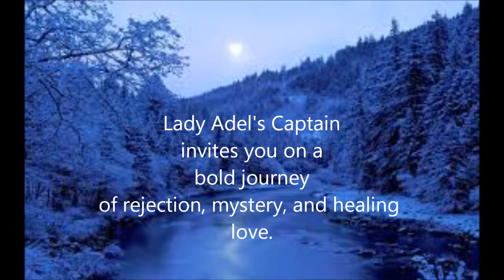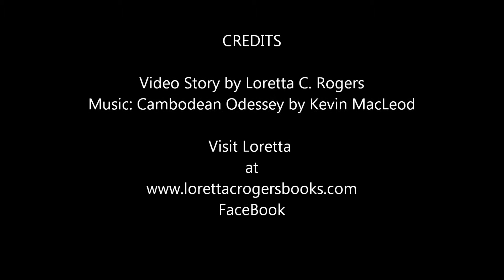Lady Adel's Captain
Lady Adel's Captain is a historical romance that takes place during India's 1854 Sapoy Rebellion.